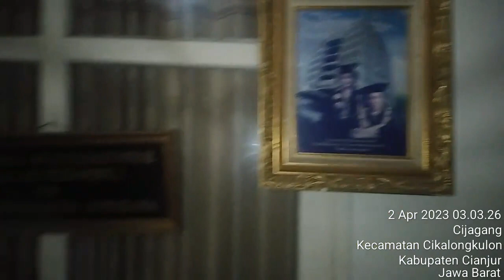SILATURAHIM PR.HENRY S.WIRAKUSUMA KE KANJENG DALEM CIKUNDUL CIANJUR | SNUTV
Co-Founder Community Of  SNU INDONESIA- SNU ACADEMY

NAMA : Pr.Henry S.Wirakusuma.C.PS.,C.FH.,C.MMI.,NCLT.,CPHCS.,CPHRM.,CHSE
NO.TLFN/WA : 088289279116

(SNU ACADEMY)

Nomer Tlfn/WA Selain 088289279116 Saya Pastikan Itu Bukan Milik Pr.Henry S.Wirakusuma.C.PS.,C.FH.,C.MMI.,NCLT.,CPHCS.,CPHRM.,CHSE

Raden Aria Wiratanu Datar; Tokoh Penyebar Islam Pertama di Cianjur puncak bukit Cijagang, Majalaya, Cikalongkulon, Cianjur

SNU TV MASUK RUANG KHUSUS . RD.KJ.ARIA WIRATANUDATAR | Tokoh Penyebar Islam Pertama di Cianjur

SAYANG TIDAK DI REKAM PAS KUNJUNGAN KE MAHAGURU RAJA SUNDA Makam keramat eyang Tubagus Muhamad Capa ( eyang manglid) KYAI BESAR DARI KERAJAAN CIREBON

Kerajaan Sunda bernama “Galuh” dengan raja bernama Mundingsari alias Banjarsari berputra Prabu Siliwangi I, berputra Mundiwangi alias Prabu Cakrabuana berputra Guru Minda Kahiyangan, berputra Prabu Lingga Wesi berputra Cakrawati, berputra Anggalarang berputra Prabu Siliwangi II, berputra Mundisari Leutik berputra Pucuk Umun berputra Sunan Parung Gangsa berputra Sunan Wanaperih berputra Sunan Ciburang berputra Rd. Kanarun alias Rd Aria Wangsa Goparana (Maqomnya di Nangka Beurit, Sagalaherang, Kabupaten Subang).

Rd. Aria Wangsa Goparana mempunyai delapan orang anak diantaranya Raden Aria Wiratanu Datar Cikundul. Waktu dilahirkan beliau bernama Raden Jayalalana. Raden Aria Wiratanu Datar Cikundul dilahirkan kira-kira pada tahun 1603 masehi di Kampung Cibodas, Desa Dayeuhkolot, Kecamatan Sagalaherang, Kabupaten Subang.

Raden Aria Wira Tanu adalah Dalem pendiri kabupaten Cianjur sekaligus Raja Gagang. Raden Aria Wira Tanu bernama asli Jayalalana atau Jayasasana Orang tua Raden Aria Wangsa Goparana

Kira-kira antara tahun 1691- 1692 M, berdirilah secara resmi Negeri Kerajaan Cianjur yang merdeka dan berdaulat penuh dengan pimpinan Kanjeng Kyai Raden Aria Wira Tanu Datar Cikundul. Tugas beliau menyebarkan agama Islam di daerah Cianjur, Sukabumi sebagian wilayah Bogor.

Oleh karena Kanjeng Kiai Raden Aria Wiratanu Datar Cikundul pada waktu itu sudah lanjut usia kemudian pemerintahan diserahkan sepenuhnya kepada putranya yang bernama Raden Aria Wiramanggala.

Raden Aria Wira Tanu adalah Dalem (Bupati Cianjur 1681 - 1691) pendiri kabupaten Cianjur sekaligus Raja Sunda. Raden Aria Wira Tanu bernama asli Jayalalana atau Jayasasana

(RAJA BANJAR KE 1) Suriansyah/Raden Samudera Bin Raden Mantri Alu Bin Raden Bangawan